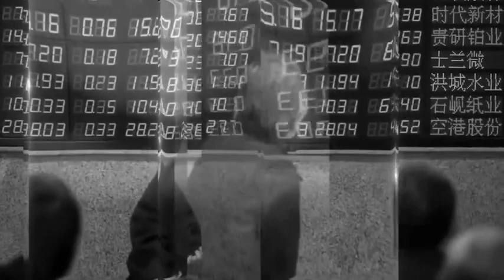Breakingviews TV: The anti-We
The office-share company’s IPO prospects are dimming – but home-rental site Airbnb is in the ascendant. While both have been valued at more than $30 bln, Airbnb’s asset-light business shows signs of better profitability, scale and real network effects, Robert Cyran argues.